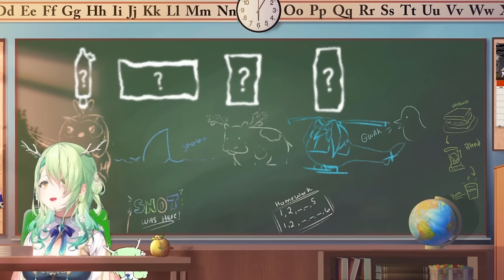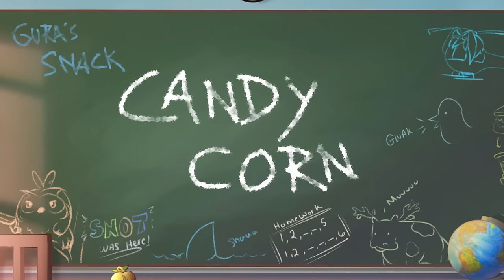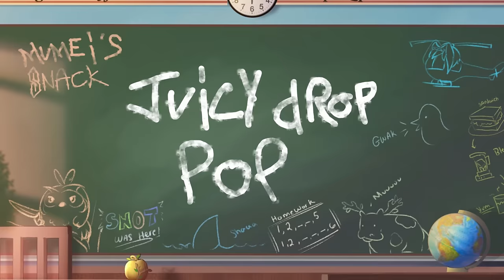SNOT CURSED SNACK REVIEW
anime girls reviews snack.

Streamer - @GawrGura​@CeresFauna@NanashiMumei@OuroKronii